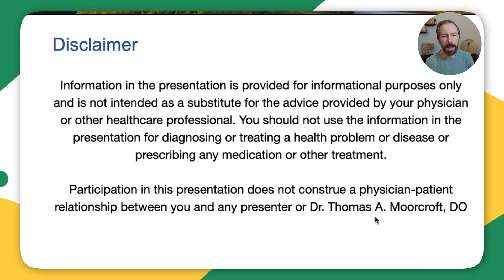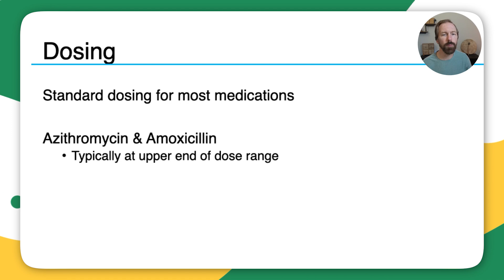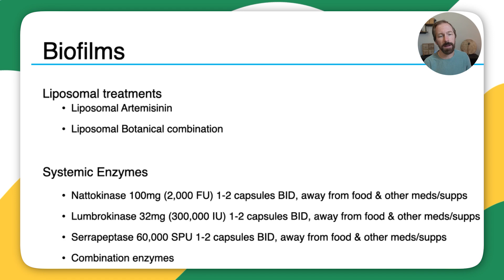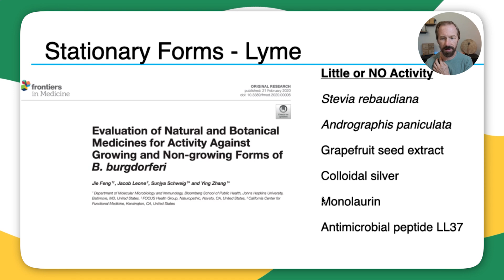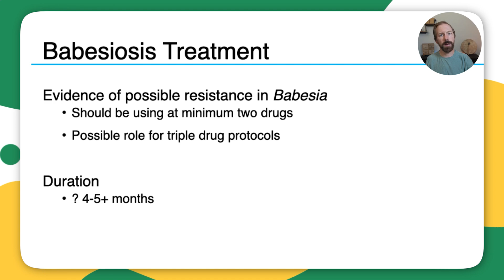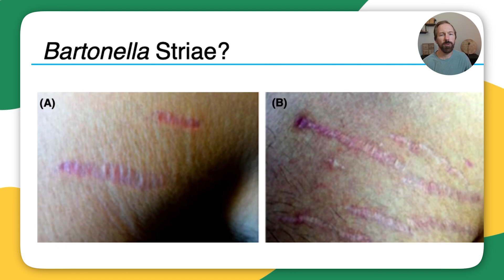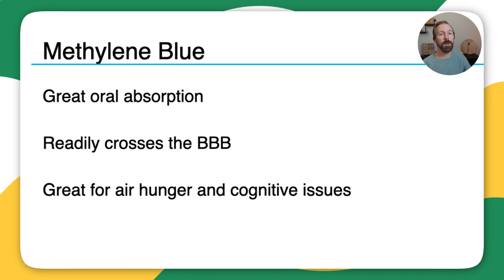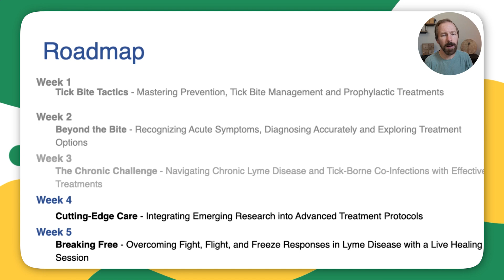The Chronic Challenge | Lyme Awareness Month 2024 - Week # 3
Empower your healing journey beyond Lyme disease this Lyme Awareness Month by joining our transformative learning series! In this week we will be diving into the chronic challenge, Diagnosing Accurately and Exploring Treatment Options.

Prepare for an educational dive into navigating Chronic Lyme Disease and Tick-Borne Co-Infections with Effective Treatments. This series is more than just learning; it’s about joining a community committed to rising above Lyme disease challenges together.

Your Journey to Lyme Expertise Begins Here: Enroll in Dr. Tom's Lyme Disease Practitioner Certification & Mentorship Program